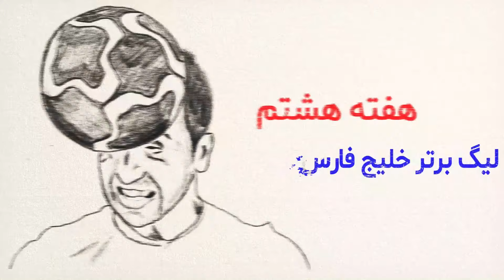اختصاصی | مقایسه آماری استقلال و پرسپولیس پیش از دربی ۹۷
مقایسه آماری استقلال و پرسپولیس پیش از دربی ۹۷

تماشای زنده دربی تهران میان استقلال و پرسپولیس را از کانال اکسیژن از دست ندهید

🔻گل‌های فرهاد مجیدی و یحیی گل‌ محمدی برای استقلال و پرسپولیس 🔻